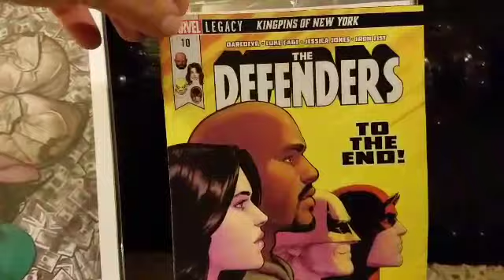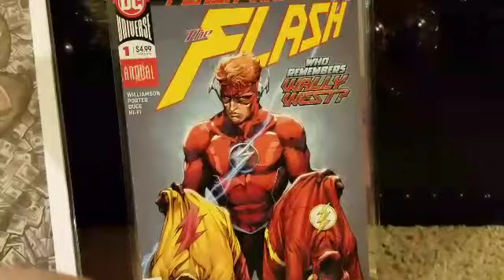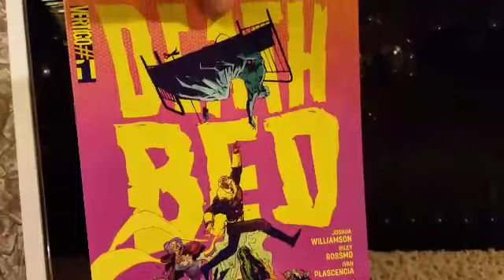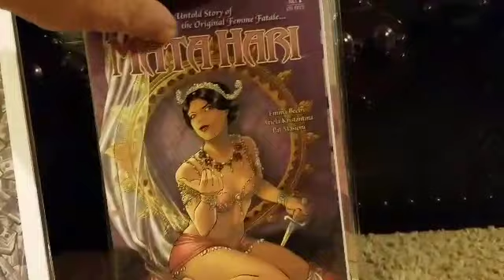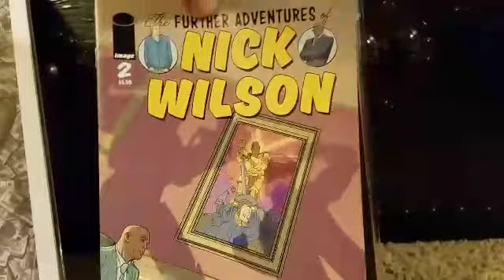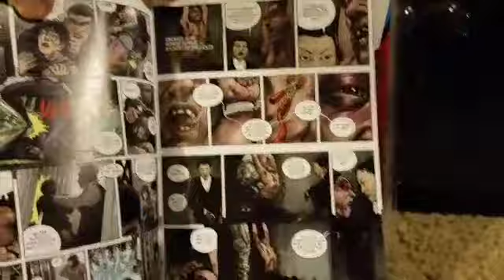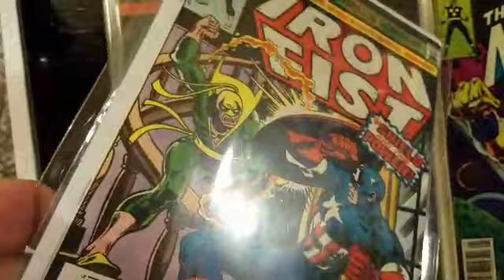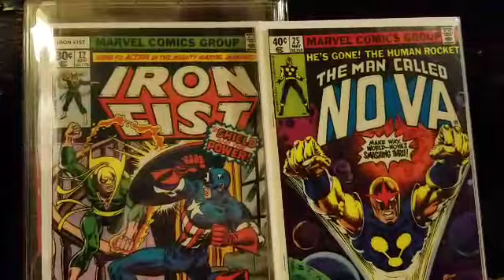Comic Haul: Young Guns, Amazing covers, but NO ASM!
kinda bummed I didn't have ASM because it would have capped off all the great covers from this haul.   No Biggie...  Dr. Strange cover was worth the replacement.